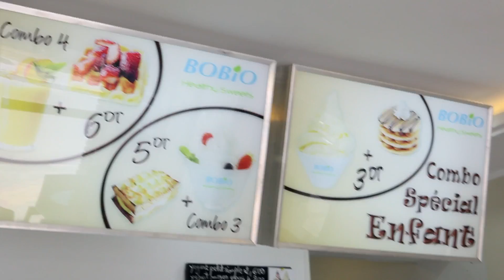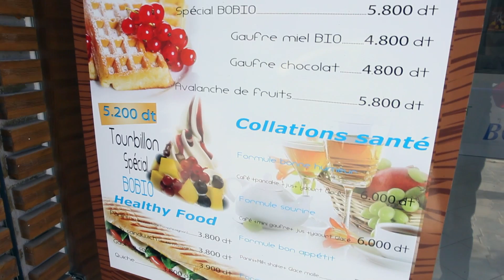Bobio Sweets 2016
Rebels prod 2016